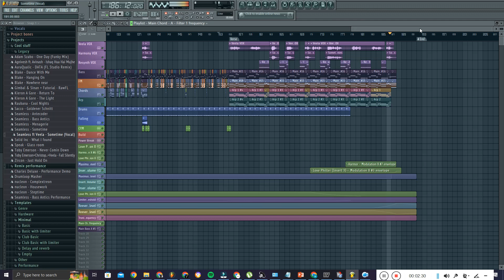POV it's 2011 & You open fl studio 11